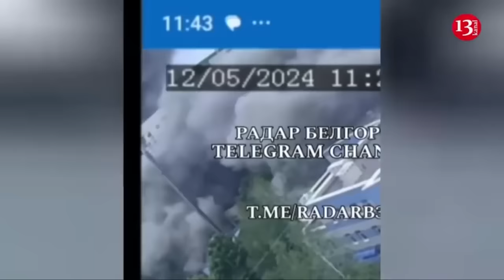Russians began to surrender during new offensive on Kharkiv region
Andrii Yusov, a representative of the Defence Intelligence of Ukraine, said the Russian invaders threw soldiers of the Moscow and Leningrad military districts into the Kharkiv region.
He turned to the Russians and called for surrender. The representative of Defence Intelligence of Ukraine noted that such cases already exist. “Considering the scale of the situation with the Russian group, including their losses and future ones, a decision was made to open an additional camp for Russian prisoners of war in Ukraine as soon as possible”, he added.
Yusov added that Ukrainian intelligence knew about the Russian occupiers' plans for an offensive in the Kharkiv region. The relevant authorities have been informed. “It can be said that the enemy's actions in this direction began according to a schedule that was known and informed. As befits the Defence Intelligence of Ukraine, all the necessary authorities and their leadership were informed”, Yusov said.
According to him, there are ongoing battles in the Kharkiv region, in which Ukrainian intelligence special forces are also participating.
“Now the enemy is suffering heavy losses. It is clear that all the necessary information is made public by the General Staff, in particular”, the intelligence officer added.
Russian volunteers fighting as part of the Siberian Battalion and Freedom of Russia Legion against Russia’s invasion force called on the Russian military deployed in Kharkiv region to surrender and switch to the side of truth.
The appeal was posted across the said units’ social media, reports Ukrinform.
Volunteers from the Siberian Battalion, in an appeal to the Russian servicemen participating in “this senseless massacre”, emphasized: “Over the past few days, you’ve been able to witness with your own eyes that your command sees you as cannon fodder. They continue to litter the border of Ukraine with the bodies of your comrades-in-arms for the sake of the sick ambitions of the old madman. We call on Russian soldiers and officers to flip to our side. Surrender, join the ranks of the Siberian Battalion, Russian Volunteer Corps, and Freedom of Russia Legion to fight together for a free and strong Russia of the future, the one without Putin and his gang.”
According to volunteers, many Russian soldiers “made the right choice and surrendered, saving their lives and dignity.” “Join us, switch to the side of truth,” the Siberia Battalion urges.
In an appeal to the Russian military, the Freedom of Russia Legion emphasized that the absurd “Kharkiv operation” has already taken thousands of Russian lives, and announced the start of the “Path of Honor” safe surrender program.